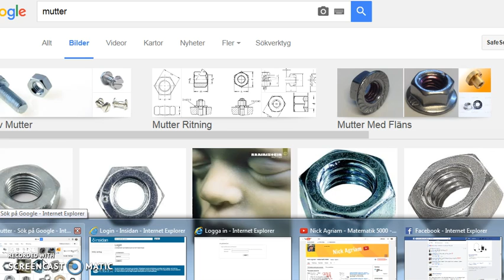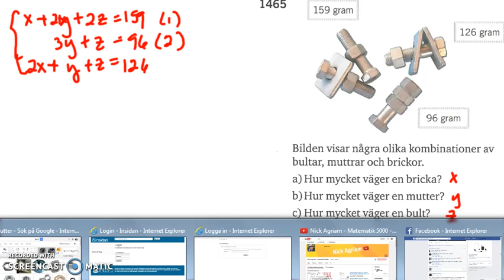Matematik 5000 2b Kapitel 1 Ekvationssystemet Tillämpningar och problemlösning 1465